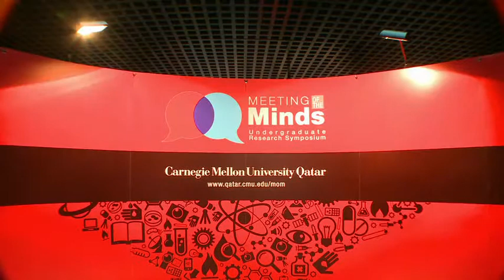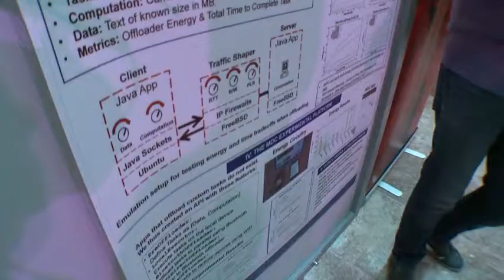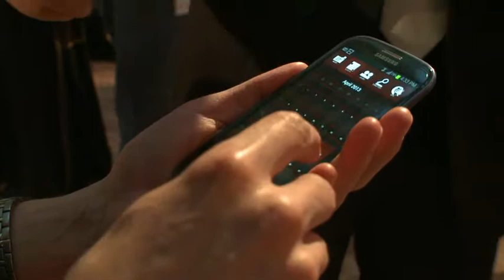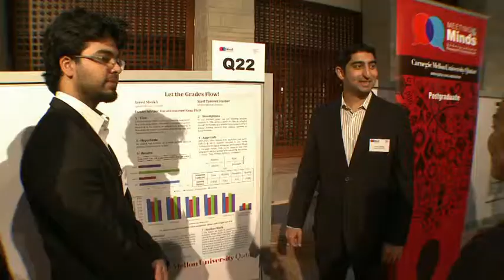Meeting of the Minds 2013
Meeting of the Minds is part of Carnegie Mellon University's Undergraduate Research Initiative, which is a program that supports and encourages undergraduates to participate in innovative research.